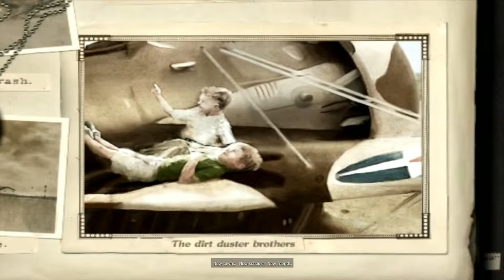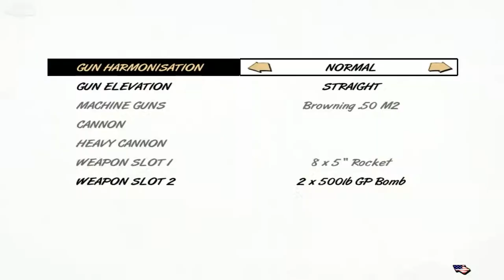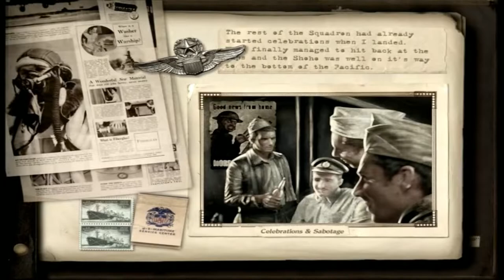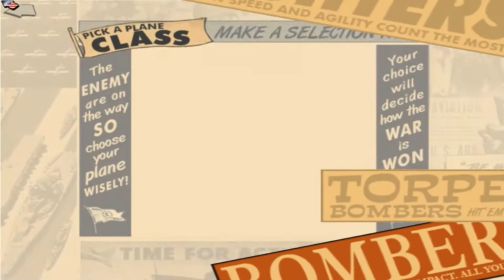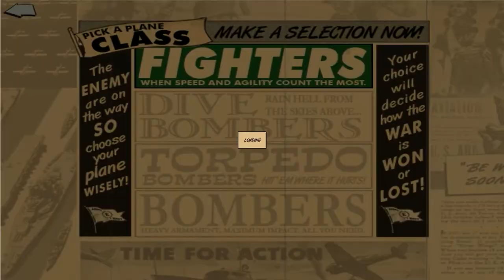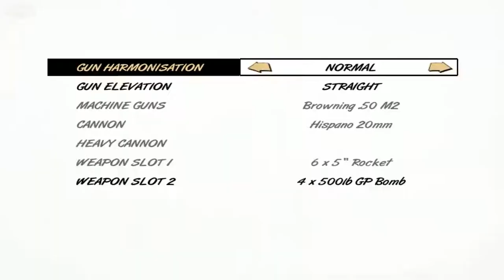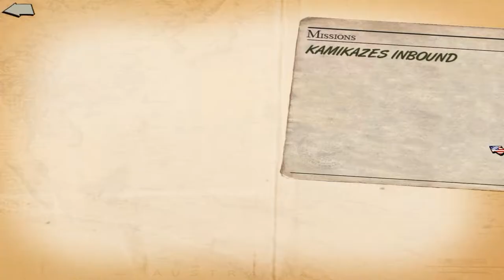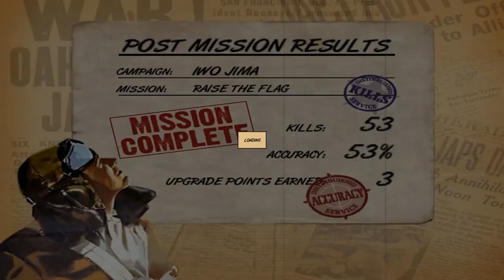Heroes of the Pacific Full Playthrough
Full playthrough of Heroes of the Pacific.